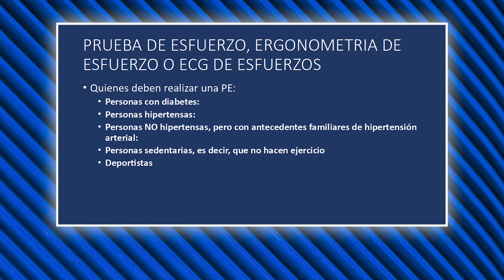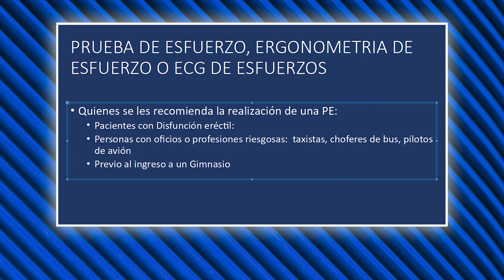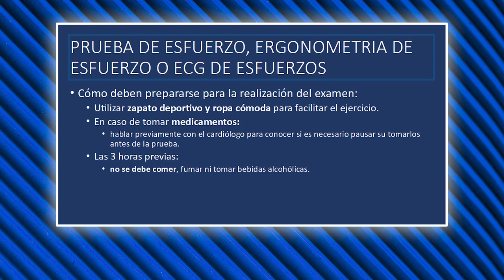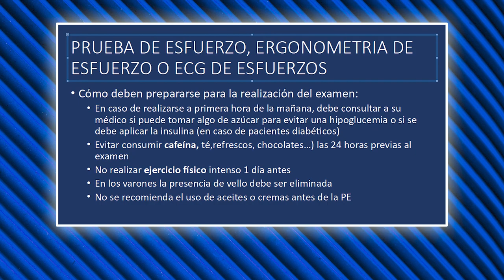Salud de excelencia: consejos para realizar una prueba de esfuerzo